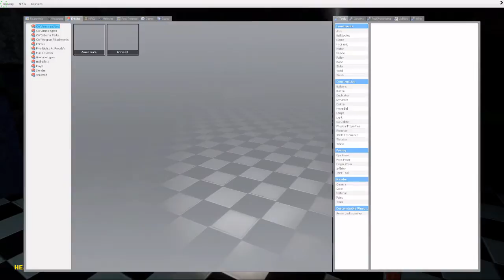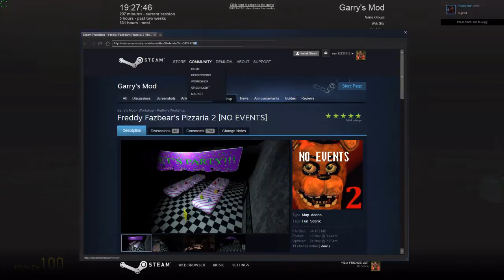garry's mod five nights at freddy's 2 no event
there are no event and the map is not done
thank doctor uberkriz/mendrick94 play with me
we do not own it it own by the owner